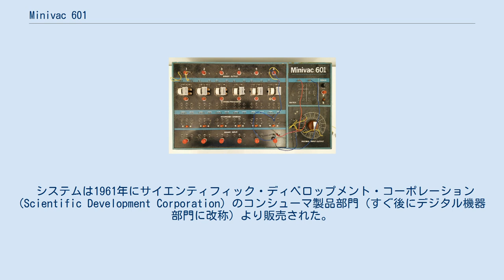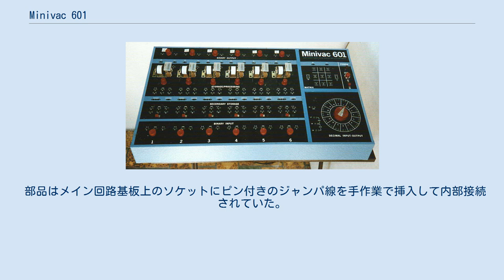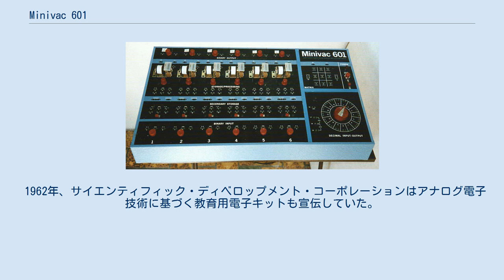Minivac 601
Minivac 601 デジタル・コンピュータ・キット（英語: Minivac 601 Digital Computer Kit）は、情報理論の先駆者であるクロード・シャノンがデジタル回路を使った教育用キットとして作り出した電気機械式デジタルコンピュータシステムである。
 システムは1961年にサイエンティフィック・ディベロップメント・コーポレーション (Scientific Development Corporation) のコンシューマ製品部門（すぐ後にデジタル機器部門に改称）より販売された。
Minivac 601は青く塗装された木製のケースに収められた。
データの一時記憶に使う論理スイッチには双極双投形リレーを使用していた。
メインボードは単純な双極双投形スライドスイッチ、単極双投形押しボタンスイッチ、表示ランプを使った6ビットの2進数入出力機構を備えていた。
16ステップの電動ダイヤルロータリースイッチは10進または16進の数字を入力、出力、あるいはクロック信号発生器として機能した。
 部品はメイン回路基板上のソケットにピン付きのジャンパ線を手作業で挿入して内部接続されていた。
この単純なコンピュータは部品を組み合わせることで三目並べを遊んだり、あるいは単純なエレベーター制御システムをシミュレートしたりといったことがかろうじて可能になった。
 1962年初めには強化版のMinivac 6010がリリースされた。
これはグレーの金属製ケースに収められ、高品質な部品が使われていた。
抵抗器、コンデンサ、ダイオードなど、可能性を広げるための追加のパッチコードが供給された。
価格が跳ね上がったにもかかわらず、システムは玩具としてよりも企業向けによく売れた。
 1962年、サイエンティフィック・ディベロップメント・コーポレーションはアナログ電子技術に基づく教育用電子キットも宣伝していた。